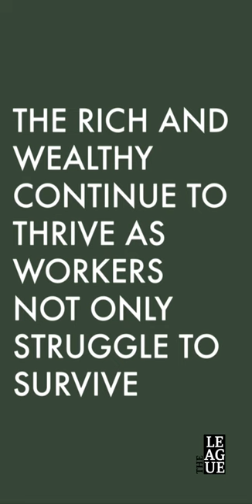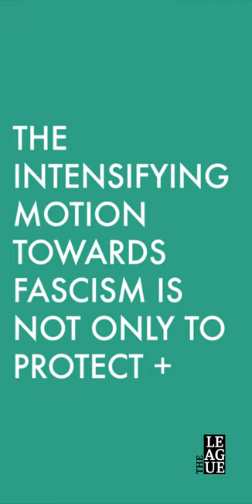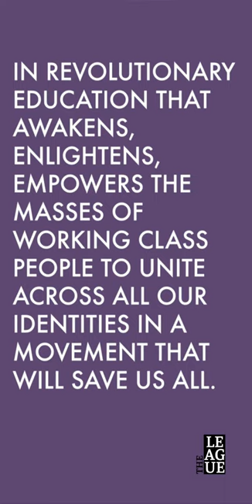Capitalism is Killing Us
Sociologist Dr. Anthony Jackson tells us how capitalism kills, but the introduction of automation gives us the opportunity for abundance. The League has ongoing revolutionary education events - check out what we have coming up

from The League’s program: “Victory cannot be won without class unity based on exposure and rejection of the white supremacy and hetero-patriarchy so deeply rooted in the structure of the American economy, politics, and history. In the practical struggle, people are uniting from below. The growing equality of misery is forming them into a social force. We rely on this developing practical unity to build conscious political understanding. Victory cannot be won until we gain the political power necessary to defeat fascism and organize the cooperative society we need.”

and informed about upcoming events by following us on social media –